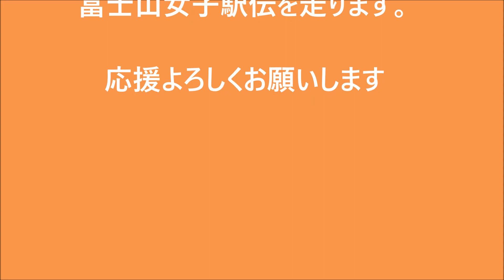鹿屋体育大学 富士山女子駅伝2019可愛いエントリー選手（予想）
鹿屋体育大学　富士山女子駅伝2019（第14回）エントリー選手の学部学科と可愛いランナー！